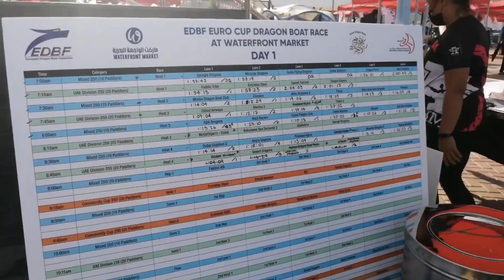Dragon boat🐲 Euro cup championship 2021@waterfront Dubai 🇦🇪